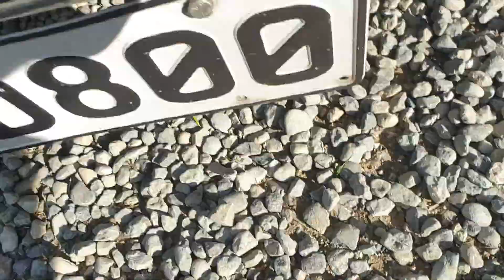1978 Leyland Mini 1000 - Walk Around and Engine Start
1978 Leyland Mini 1000 - Walk Around and Engine Start